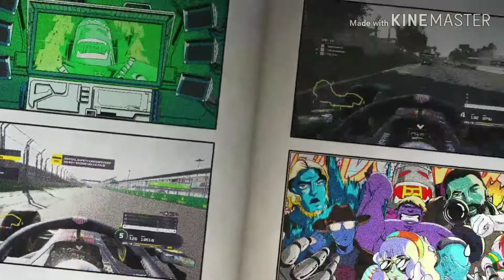ERL Season 7 - Round 1